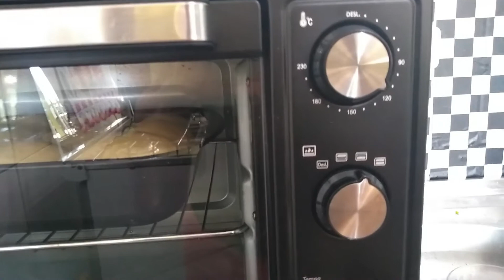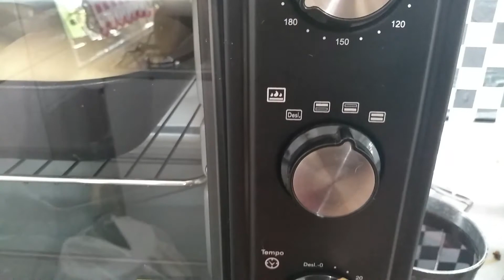Pãozinho de Coco Caseiro - Receitinha FÁCIL e muito Gostosa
Olá pessoal hoje vou trazer para vocês uma receitinha bem fácil para merenda o café da manhã.
Este é um pão doce simples fácil e muito gostoso.
e se você gostou desse vídeo curta se escreva ai no meu canal e deixe  comentário para mim pois terei o maior prazer em responder.
Ingredientes

1 kg de trigo
100 ml de óleo
Duas colheres de sopa de fermento para pão
350 ml de leite
10 colheres de açúcar
Dois ovos
Calda
5 colheres de açúcar
100 g de coco ralado
Te ver o açúcar até engrossar a calda passar em cima do pão e jogar o coco ralado